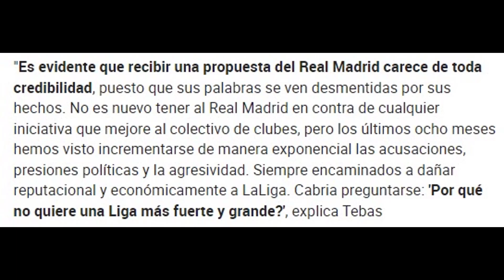La infame respuesta de Tebas a Florentino que ENCIENDE al madridismo